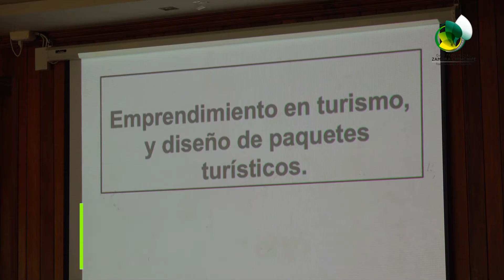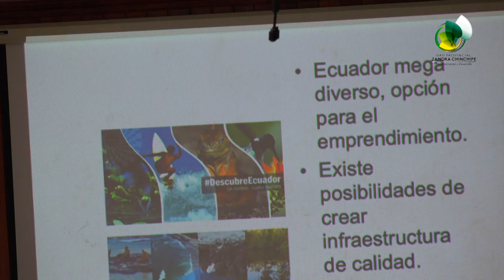En Centinela del Cóndor se desarrolló taller de Marketing Digital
La Prefectura de Zamora Chinchipe en coordinación con el GAD Centinela del Cóndor y la Universidad Técnica Particular de Loja, desarrollaron el taller de “𝐌𝐚𝐫𝐤𝐞𝐭𝐢𝐧𝐠 𝐃𝐢𝐠𝐢𝐭𝐚𝐥” dirigido a los emprendedores de la provincia.

Ing. Cléver Jiménez
Prefecto